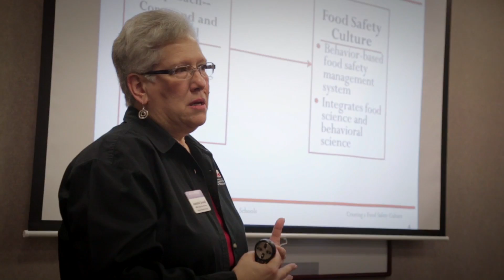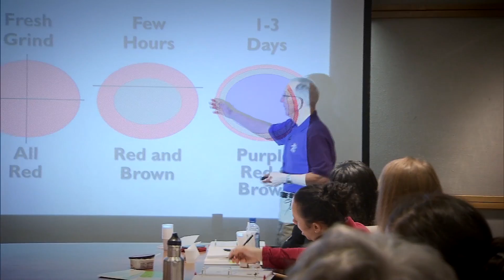"Serving Up Science" Safe Food in Schools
An informational video about the course offered by the Center for Excellence for Food Safety Research  in Child Nutrition Programs at Kansas State University in conjunction with the USDA Food And Nutrition Service Office of Food Safety.